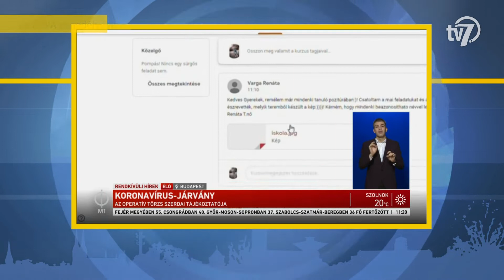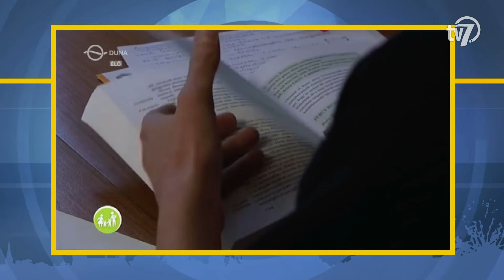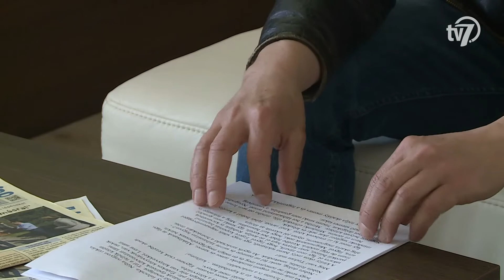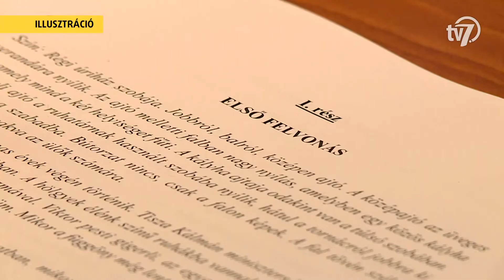Békés megye hírei - Híradó - 2020. 04. 10.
1.- Az oktatási akciócsoport javaslatokat tett az idei érettségi vizsgákkal kapcsolatban – mondta az operatív törzs csütörtöki tájékoztatója előtt a köznevelésért felelős államtitkár. Maruzsa Zoltán hangsúlyozta, hogy egyelőre csak javaslatokról van szó, amelyekről a kormány jövő hét szerdán dönthet. Az államtitkár arról tájékoztatott, hogy idén törölhetik az előrehozott és szintemelő vizsgákat, így 113 ezer érettségi helyett csupán 73 ezer érettségit kellene rendkívüli módon megoldani. Az írásbeli vizsgák május 4-én kezdődnének el. Az akciócsoport javaslatai alapján az oktatási intézmények az írásbeli vizsgákat 14 nap alatt bonyolíthatják le, úgy, hogy legfeljebb 10 fő tartózkodhat majd egyszerre egy teremben, a megfelelő egészségügyi óvintézkedéseket betartva. Hozzátette: szóbeli vizsga kizárólag azon vizsgatárgyak esetében lehetséges, amelyeknek középszinten csak szóbeli része van, illetve csak azok számára szerveznek ilyen vizsgákat, akiket sajátos nevelési igény miatt felmentettek az írásbeli alól. A tervek szerint 320 ezer helyett összesen 4500 szóbeli vizsgát kellene megszervezni hazánkban. (00:44)

2.- Az elmúlt években a klímaváltozás és a klímatudatosság jegyében a legtöbb or-szág és város igyekszik a lehető legtöbbet megtenni természetünk megóvása érdekében. A szakemberek szerint akár egy-egy lakos, cég vagy egyesület és egy önkormányzat is sokat tehet a klímáért. (02:23)

3.- Az egészségügyi dolgozók gyermekeinek tanításában segít a KórházSuli. A buda-pesti alapítvány azzal a céllal jött létre, hogy segítsen azoknak a tartósan beteg gyermekeknek, akik hosszabb időre kimaradnak az iskolából. Most az egészségügyi dolgozók életét szeretnék megkönnyíteni. (05:21)

4.- Hangoskönyvek elkészítésében nyújt segítséget a Békéscsabai Jókai Színház társulata, a Vakok és Gyengénlátók Békés Megyei Egyesületének. A teátrum egyik színészének kezdeményezésére 12 színházi munkatárs, 120 alkotást rögzít a fogyatékkal élők megsegítése érdekében. (07:50)

5.- A népi hagyomány szerint húsvétkor szabad először húst enni a nagyböjt után, így a húsvéti sonka is ekkor kerül az asztalokra a főtt tojás és torma mellé. A tökéletes sonka elkészítése nem bonyolult, csupán néhány alapszabályt kell betartani hozzá. (09:57)

6a.- A húsvéti készülődés magával hozza a tojásfestés gyakorlatát. A kivitelezésnek több technikai megoldása van, ilyen például a berzselés, a karcolás, a viaszolás, vagy épp a körömlakkal való festés. (11:51)